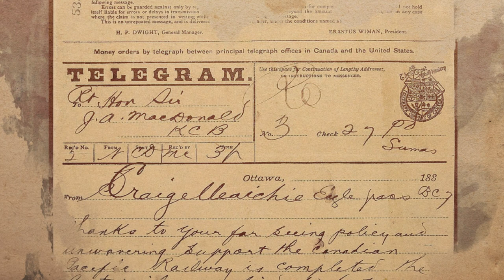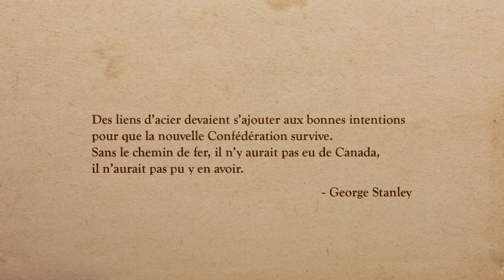Chemin de fer Intercolonial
Le chemin de fer Intercolonial est une ligne ferroviaire qui a été exploitée de 1872 à 1918. Il s’agit à l’époque de la première infrastructure nationale jamais construite au Canada.